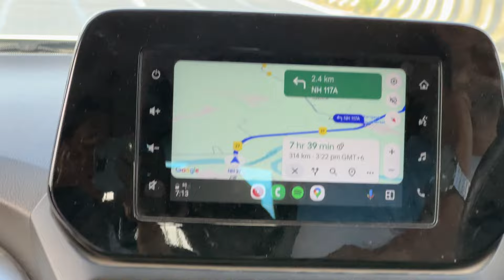Travel Vlog/ Most breathtaking hike in BHUTAN 🇧🇹⛰️/ Rwisumai Boro